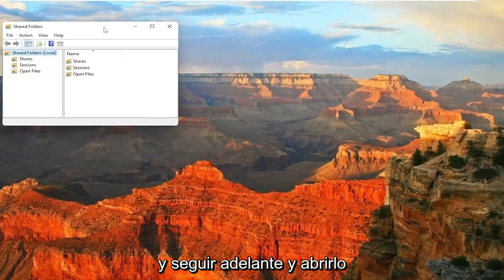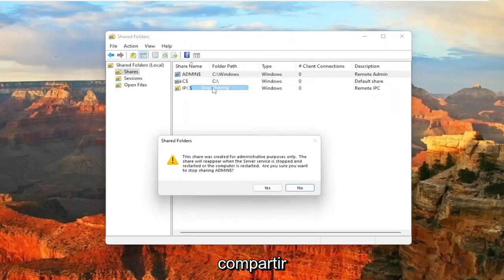Cómo dejar de compartir archivos y carpetas en Windows 10/11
Cómo dejar de compartir una carpeta en Windows 10 y Windows 11.

Es posible que desee compartir una carpeta dentro de su red doméstica que conecte una PC y una computadora portátil. Es una excelente manera de compartir archivos con otros usuarios dentro de la red doméstica. Esto es mucho más conveniente que enviar y recibir correos electrónicos oa través de un pen drive.

Si bien el uso compartido de archivos o carpetas es una forma muy conveniente y rápida de compartir sus archivos dentro de su red doméstica, podría ser realmente arriesgado si está abierto al público. Solo para su información, cuando permite compartir archivos en cualquier red, se crea una carpeta de Usuarios en su PC a través de la cual otros pueden acceder a su carpeta Mis documentos y al escritorio y esto hace que su PC sea vulnerable a los ataques. Por lo tanto, se recomienda restringir el uso compartido de carpetas en Windows 10. Aprendamos cómo hacerlo.

Por conveniente que esto pueda ser, muchos usuarios informan que su carpeta de Usuarios puede ser vista por el público, independientemente de si el propietario de la PC lo permitió o no. Esto puede ser aterrador y una violación a su privacidad. De hecho, deja sus datos vulnerables a los atacantes, ofreciéndoles todos sus datos privados a la vista.

En Windows 10, compartir una carpeta en la red es una excelente manera de compartir archivos con otros usuarios, en lugar de tener que enviar y recibir archivos por correo electrónico o usar una unidad flash USB.

Sin embargo, puede llegar el día en que deba dejar de compartir una carpeta por varios motivos y, sea cual sea el motivo, Windows 10 incluye al menos tres formas de dejar de compartir carpetas rápidamente mediante el Explorador de archivos, Administración de equipos y Símbolo del sistema.

Este tutorial se aplicará a computadoras, laptops, computadoras de escritorio y tabletas que ejecutan los sistemas operativos Windows 10 y Windows 11 (Home, Professional, Enterprise, Education) de todos los fabricantes de hardware admitidos, como Dell, HP, Acer, Asus, Toshiba, Lenovo, Huawei y Samsung.